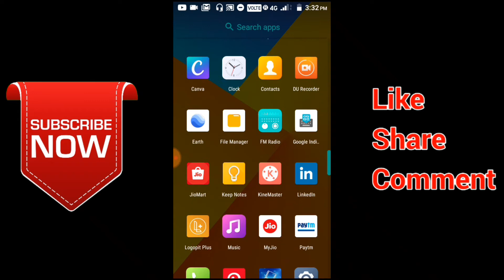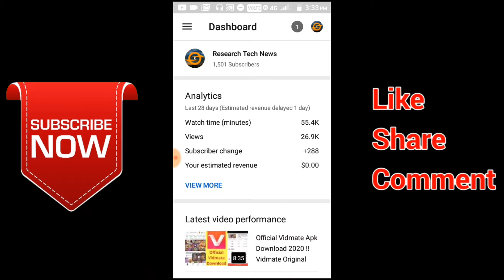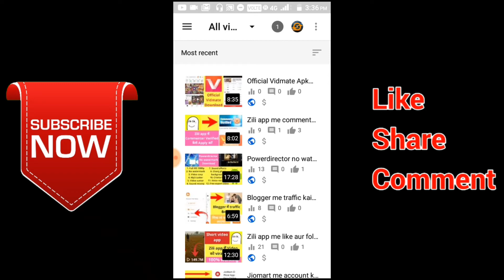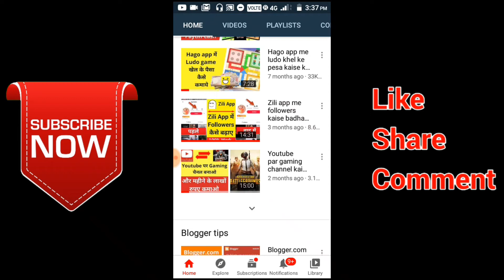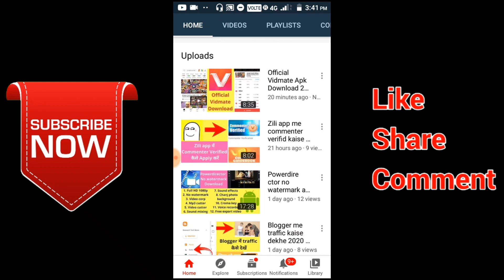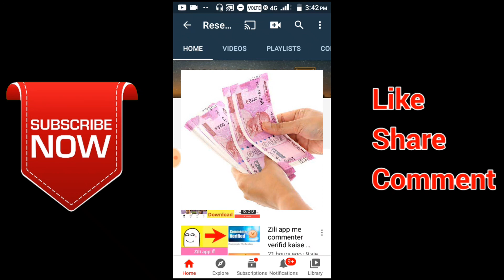4000 Hours Watchtime And 1000 Subscribers Complete 2020 !! Shirf Ek Din Me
4000 Hours Watchtime And 1000 Subscribers Complete 2020 !! Shirf Ek Din Me